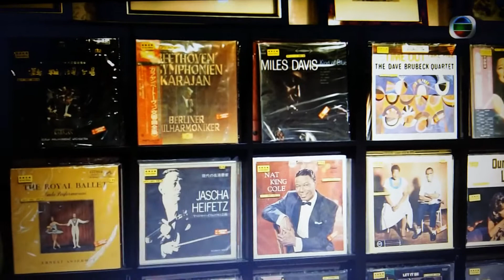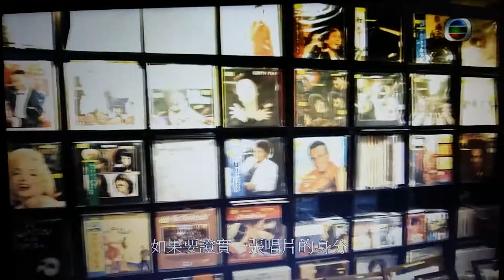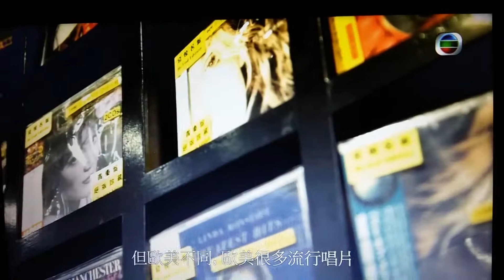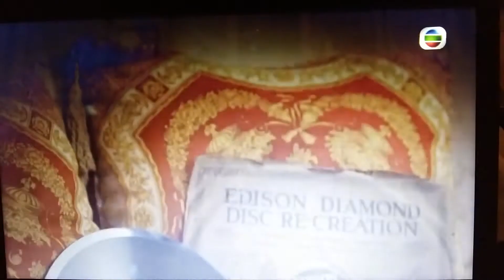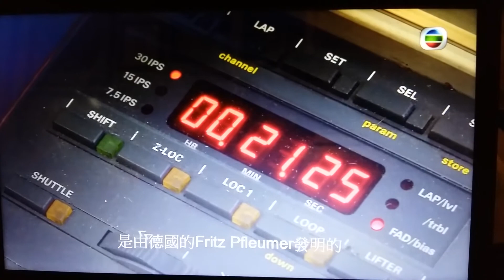TVB FINANCE CHANNEL INTERVIEW 財經台專訪 2017